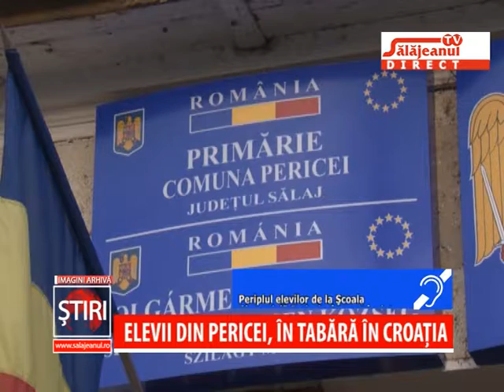ELEVII DIN PERICEI, IN TABARA IN CROATIA